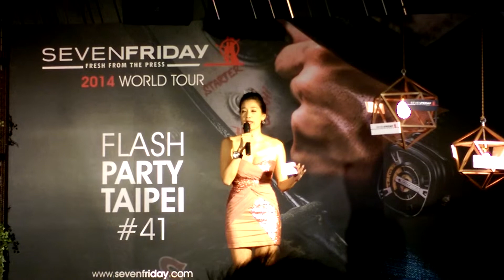2014年10月15日 李培禎 SEVENFRIDAY PARTY